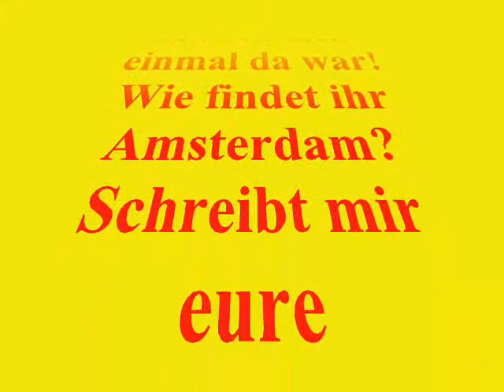Die Stadt Amsterdam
Hier sind es ein paar Bilder von Amsterdam mit dem Lied "Komm wir fahren nach Amsterdam"